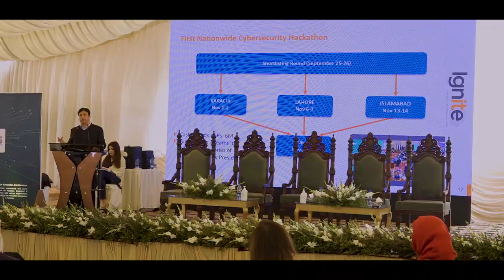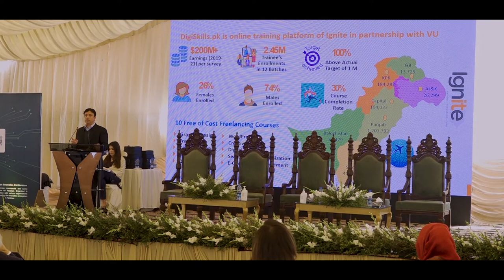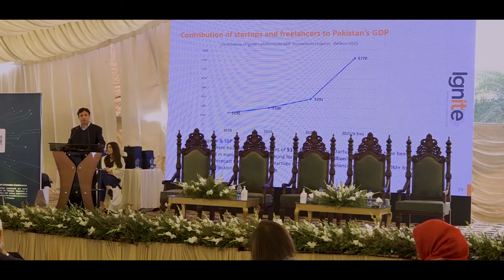Mr. ASIM SHAHRYAR HUSAIN, CEO IGNITE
Mr. ASIM SHAHRYAR HUSAIN, CEO Ignite - National Technology Fund addressed at Pakistan innovates & national Idea bank Grand finale on 27th January 2022.

Mr. Asim Shahryar is a seasoned C-level executive with more than 25 years of experience in strategy, business planning, product management, project management, marketing planning and execution, and sales of technical services in the USA and Pakistan. He has executive experience of 7 years as head of profitable and successful organizations, has a unique blend of experience in both and public sectors.

Before joining Ignite, he headed organizations such as Pakistan Software Export Board (PSEB) and COMSATS Internet Services for 7 years, utilizing his expertise in different technology sectors including IT/software, telecom, broadband, and fintech He has been the Member of Pakistan Software Export Board, National ICT R&D Fund, COMSATS Internet Services and Open-Source Foundation of Pakistan.